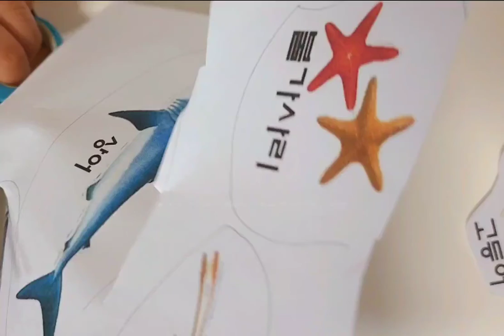shorts 바닷속 물고기 쉬운미술 놀이미술 물감놀이 기초미술